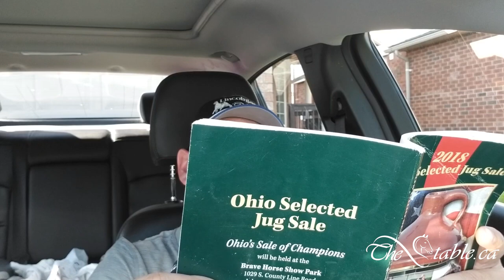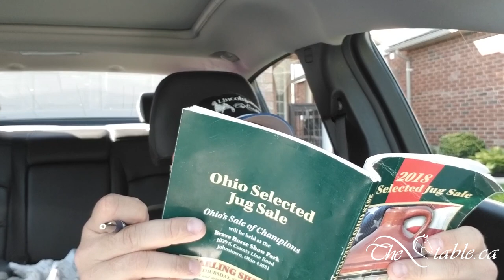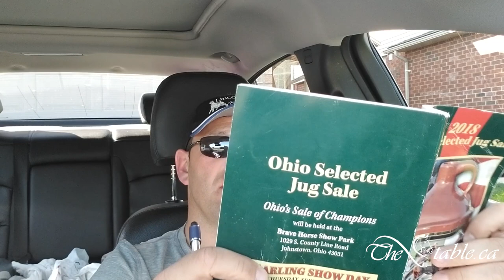TheStable.ca, Ohio Select Preview, Commentary, Sept. 11, 2018